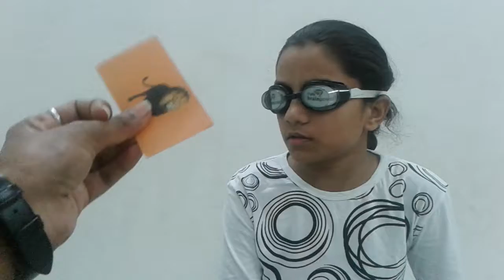SWETA JAGDISHCHANDRA VAGHELA - DISTANCE - KIDS BRAIN POWER - 8238019799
KIDS BRAIN POWER
MID BRAIN
BLIND FOLD
DISTANCE